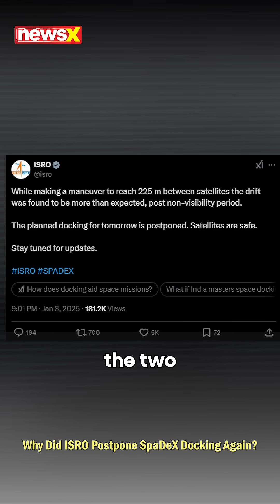watch | Why did ISRO postpone SpaceDeX Docking Again | NewsX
In this exclusive NewsX report, we dive into the reasons behind ISRO's decision to once again postpone the much-anticipated SpaceDeX docking. The docking was initially scheduled as part of a major collaboration between ISRO and SpaceX, but unforeseen challenges have delayed the mission. We explore the technical issues, safety concerns, and other factors that led to this delay.